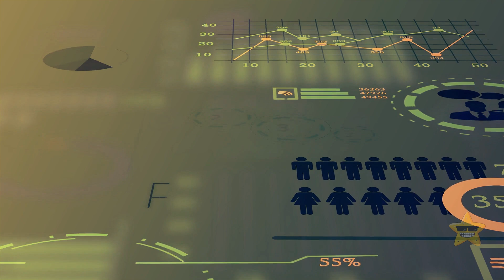How About Living Underground on Mars?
Imagine cozy underground homes on Mars, where you're shielded from crazy temperatures and fierce cosmic rays. It's like being a real-life mole, burrowing through the Martian soil to find a safe haven. But here's the twist – this underground life isn't just about avoiding the elements, it's like setting up shop in a natural fortress where you're protected and can whip up some Martian magic. From creating habitats to growing plants in your cozy subterranean space, living underground on Mars is like turning the Red Planet into your own home sweet home.